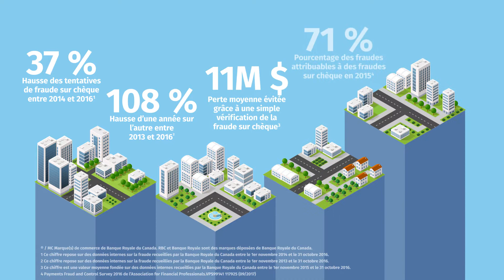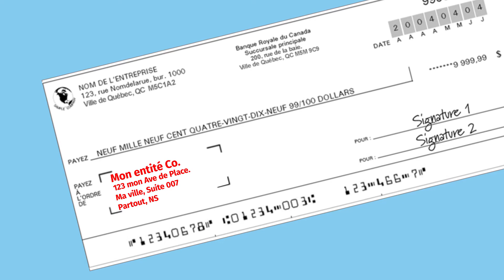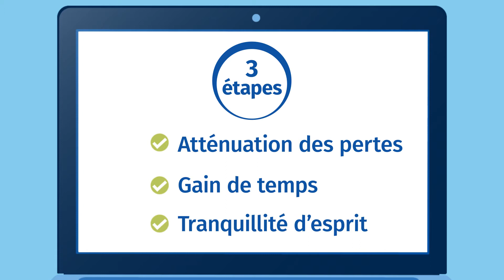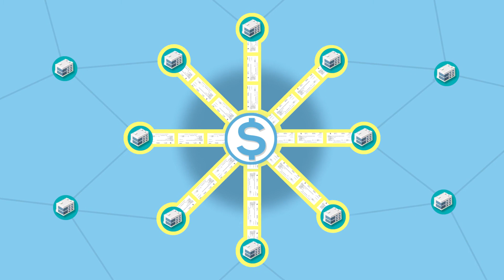Appariement des bénéficiaires RBC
Votre client entreprise est-il préoccupé par les chèques frauduleux?
Le service Appariement des bénéficiaires RBC permet de réduire le risque de fraude sur chèque et d’éviter les pertes potentielles dues aux opérations frauduleuses en détectant rapidement les chèques altérés ou frauduleux.
Pour en savoir plus , regardez cette vidéo!